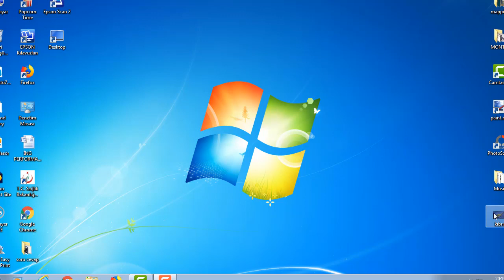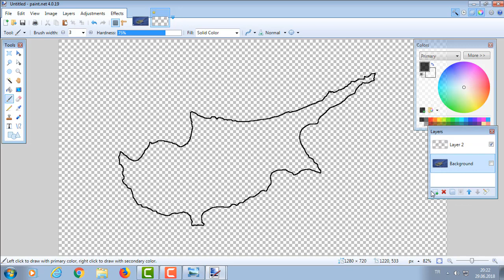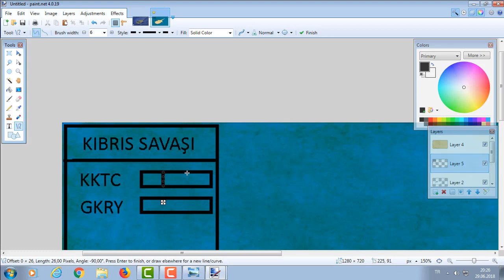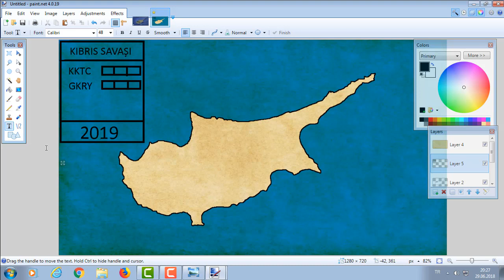Nasıl Mapping Yapılır-Bölüm 3(Çizim,Eskitme vb. şeyler)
Bu seride amacım yeni olanlara ve başlamak isteyenlere Mapping'i öğretmektir.